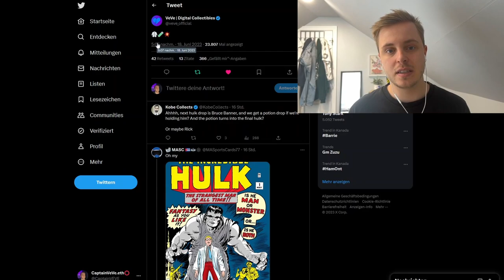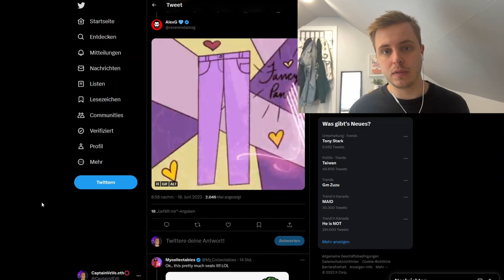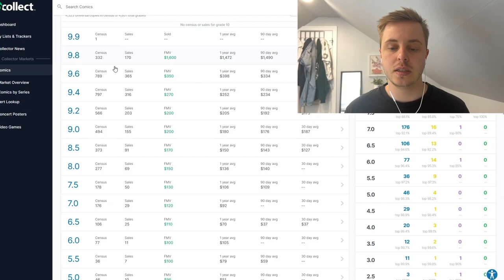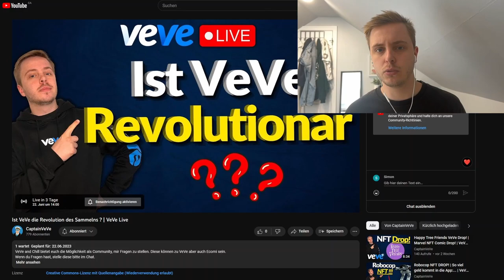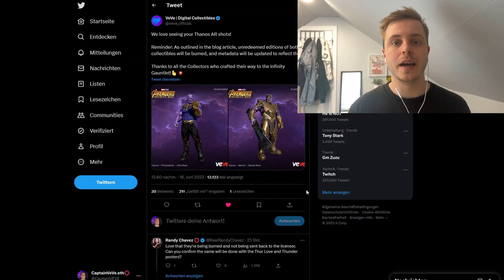VeVe: Was kommt hier ? | Marvel Comic NFT Drop! | VeVe deutsch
VeVe gibt Hinweise auf einen nächsten spannenden Drop und ich zeige dir alle Daten zum nächsten Comic NFT Drop von Marvel auf VeVe.

                  ➖➖➖➖➖➖⬇️Quellen⬇️➖➖➖➖➖